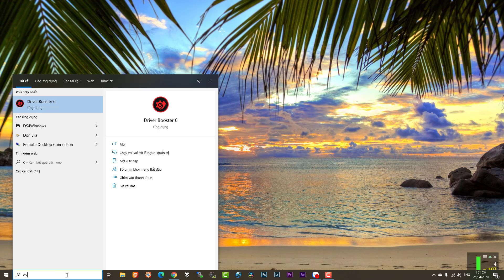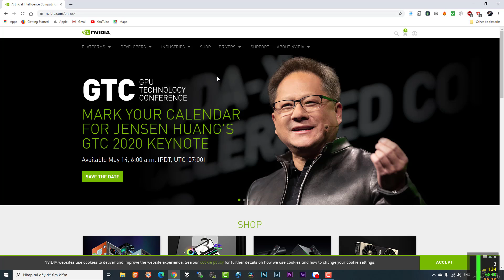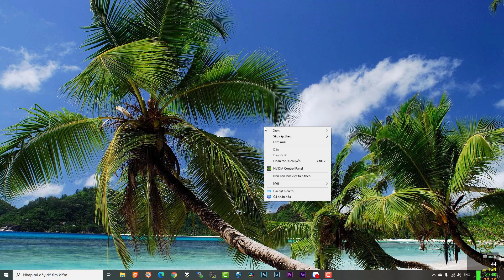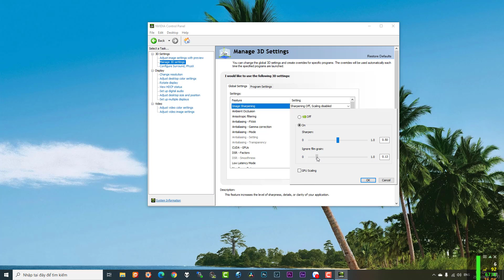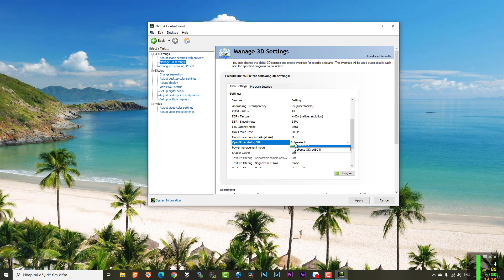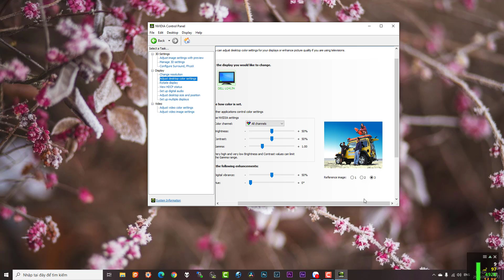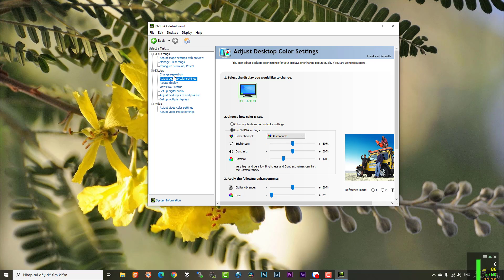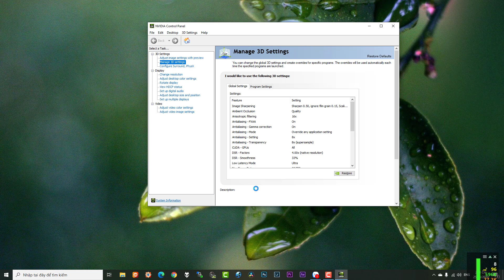Kích Hoạt Cạc Đồ Họa VGA Nvidia Dễ Dàng Trong 5 Phút!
Trong video này, chúng tôi sẽ hướng dẫn cách kích hoạt cạc đồ họa VGA Nvidia để tăng hiệu suất máy tính của bạn. Xem ngay để biết thêm chi tiết!

💬 Nếu bạn cần template video, slideshow ảnh cưới, hoặc bị lỗi mất dữ liệu –
📱 Cứ nhắn Zalo cho mình: 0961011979
🛠 Mình hỗ trợ chỉnh sửa, phục hồi file, hoặc gửi mẫu theo yêu cầu! @KyNangTinHoc79Trong video này, chúng tôi sẽ hướng dẫn chi tiết cách kích hoạt và tối ưu các tính năng của VGA Nvidia để bạn có thể tận dụng tối đa hiệu suất của card đồ họa. Bằng cách cấu hình chính xác các thiết lập trong Control Panel của Nvidia, bạn sẽ cải thiện khả năng chơi game, chỉnh sửa video và các công việc đồ họa đòi hỏi cao. Đây là một video cần thiết cho những ai muốn tối ưu hóa máy tính của mình, giảm độ trễ và tăng tốc độ xử lý đồ họa một cách hiệu quả.

Nội Dung Video:

Cách kích hoạt và thiết lập VGA Nvidia để tối ưu hiệu suất.

Hướng dẫn điều chỉnh các thiết lập đồ họa trong Nvidia Control Panel.

Tối ưu hóa các thông số VGA cho việc chơi game và chỉnh sửa video.

Các mẹo vặt nâng cao để tận dụng tối đa phần cứng của card đồ họa Nvidia.

Lợi Ích Khi Xem Video:

Tăng hiệu suất máy tính: Hướng dẫn cách tinh chỉnh các thiết lập VGA giúp giảm độ trễ và cải thiện FPS, mang đến trải nghiệm mượt mà khi chơi game.

Tối ưu hóa trải nghiệm đồ họa: Hướng dẫn chi tiết cách điều chỉnh độ phân giải, hiệu ứng đồ họa và các thông số khác giúp chất lượng hình ảnh vượt trội.

Đảm bảo máy tính hoạt động ổn định: Hướng dẫn sử dụng card đồ họa Nvidia trong các tác vụ yêu cầu đồ họa cao như thiết kế, dựng phim, và chơi game.

Hướng Dẫn Liên Hệ: 📞 Liên hệ ngay qua Zalo/SĐT: 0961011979 để được tư vấn và giải đáp mọi thắc mắc về cách tối ưu VGA Nvidia cũng như tăng tốc hiệu suất máy tính của bạn.